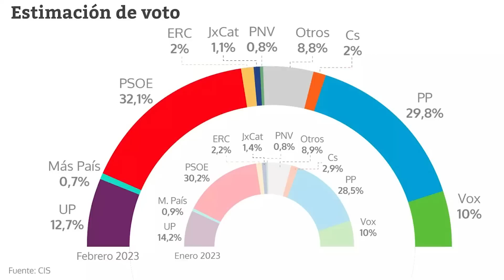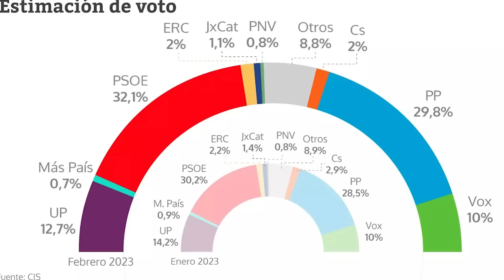ESCÁNDALO en el CIS de Tezanos por esta VERGONZOSA encuesta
100 días para las elecciones de mayo y ya Pedro Sánchez se empieza a poner nervioso. Necesita un plan de choque para intentar recuperar los votos perdidos por sus últimos escándalos, ¿Y quién viene para echarle una mano? Su gran amigo y guardaespaldas, Tezanos y el CIS.

En el barómetro del mes de febrero muestra que la aprobación de la caótica ley del solo si es sí, así como su posterior reforma, no ha afectado la intención de voto de la ciudadanía. De hecho, la ha animado más a votar a Pedro Sánchez y su ejecutivo.

Según el CIS, En solo un mes lleno de escándalos Pedro Sánchez ha aumentado dos puntos, llegando hasta el 32% de los votos y el Partido Popular ha descendido su pocentaje de intención de voto.
Curiosamente a quien sí afecta es a Podemos, que reduce un 2% sus datos.

¿Y esto alguien se lo cree? Pues yo por lo menos no. Es imposible que durante el mes de enero, en plena guerra política y social por la ley del solo si es si, Pedro Sánchez y su Gobierno haya aumentado la aceptación social.

Porque aunque este barómetro salgo justo después de que el PSOE haya presentado una reforma de la ley de Irene Montero, la realidad es que esta encuesta se hizo en pleno caos de excarcelaciones y rebaja de penas a delincuentes, que a día de hoy sigue.

Sánchez pretende hacer ver a la sociedad que ya todo ha pasado y que la gente le ha apoyado en su decisión. Pero lo que no se da cuenta es que el CIS ya no tiene credibilidad, siempre sale a favor de Sánchez. Y no hace falta ser muy listo para saber que esa ley no ha gustado ni a los de derechas, ni a los de izquierdas, no hace falta hacer una encuesta, solo hace falta ir a trabajar o a un bar y hablar con la gente. Precisamente lo que él no puede hacer porque le abuchearian e insultarian.